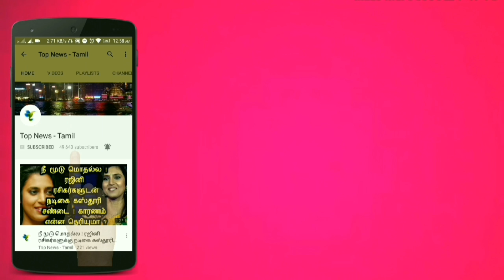அரிய பொக்கிஷங்களாலான அதிசய தீவு கண்டுபிடிப்பு என்னவெல்லாம் இருக்கு தெரியுமா ? Marcus island Japan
This video is about the Marcus island in Japan and it's History !